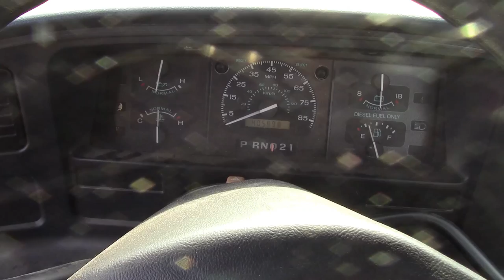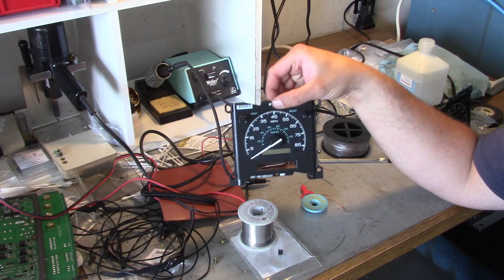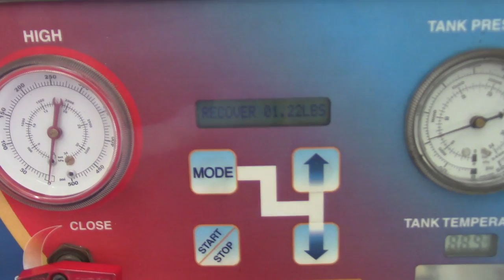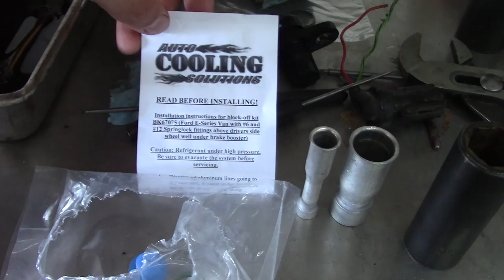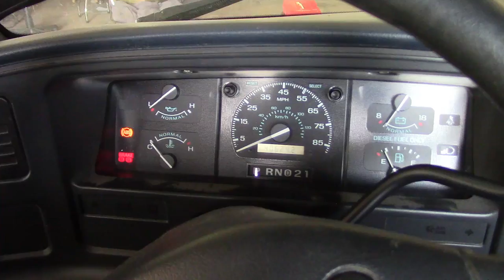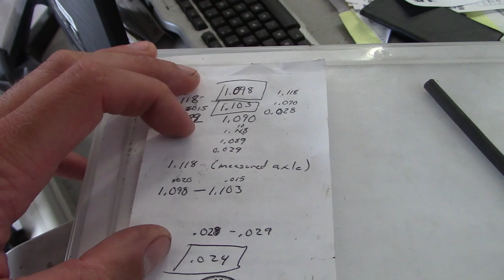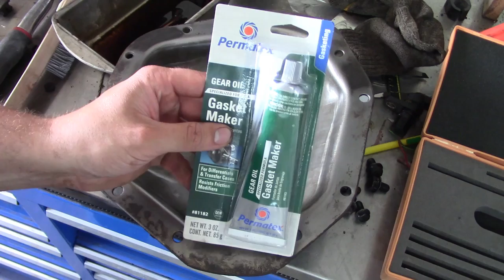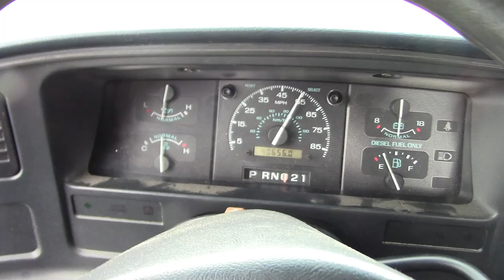Ford E350 | Speedometer Diagnosis Frustration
The 1995 Ford E350 is still in the shop. The speedometer needle bounces around over 45mph, the AC is leaking, and a few other minor issues. It seems like a simple diagnosis, but nothing is ever simple...